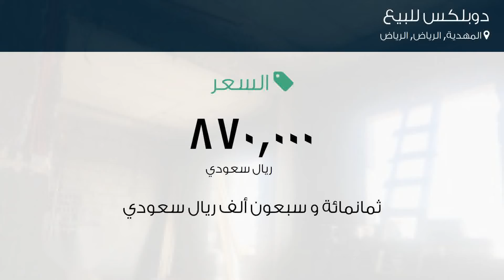دوبلكس للبيع في شارع كفاية بنت أبي الفتوح, حي المهدية, مدينة الرياض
تفاصيل العرض:-

رقم: 4690840

ميزات:-

7 الغرف, 4 غرف أخرى, 5 عدد دورات المياه, 1 سعة مرآب السيارات, ملحق خارجي, غرفة خادمة, سكني, تجاري, مصعد, صالة